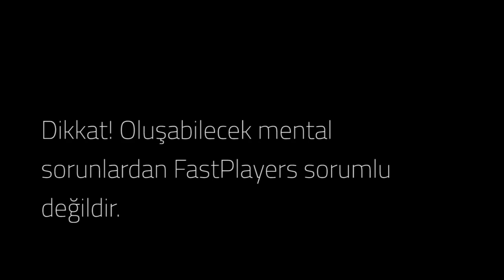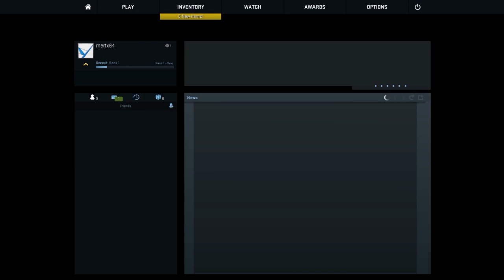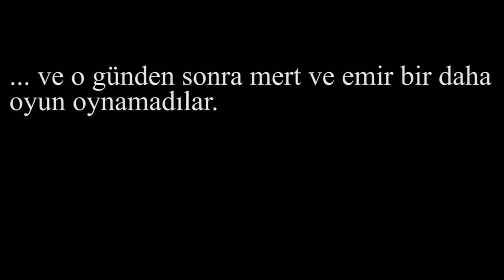Mert'e CS:GO Öğretiyoruz Bölüm altıaltıaltı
cs:go bir hataydı.

Sık sorulan sorular:
- Mirillis Action ile video çekiyorum.
- Video edit için Premiere Pro ve After Effects kullanıyorum.